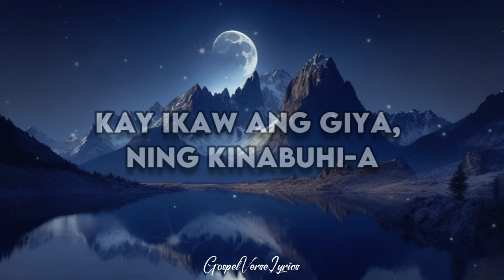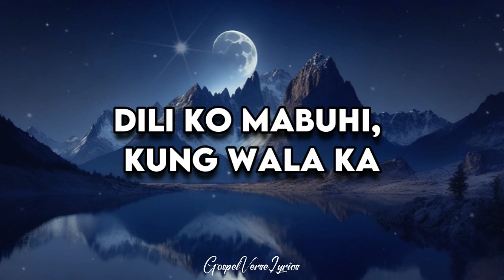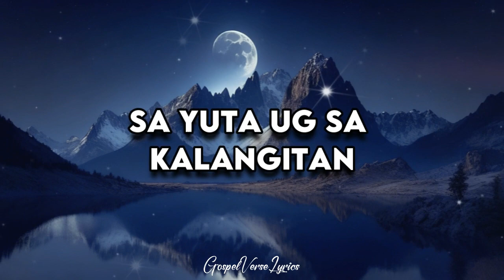Tinugdan Ning Tanan - Victory Band (Lyric Video)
Experience the joy of worship through music. Watch the lyrics video now and let your spirit soar as you connect with the message of the songs.

Song: Tinugdan Ning Tanan
Artist: Victory Band